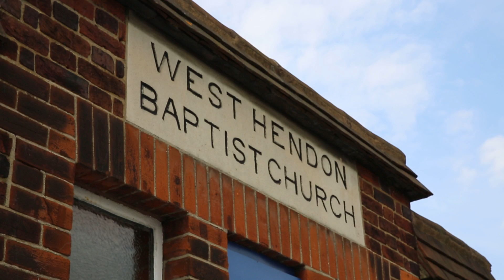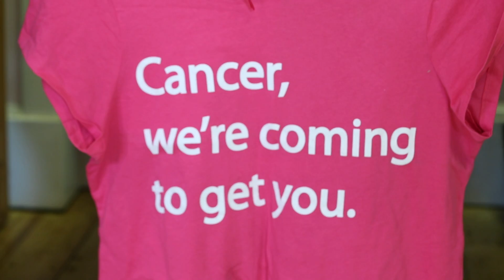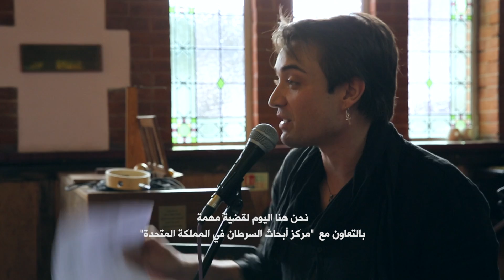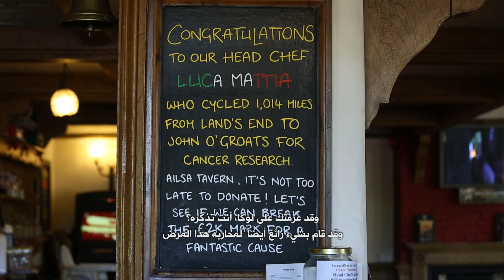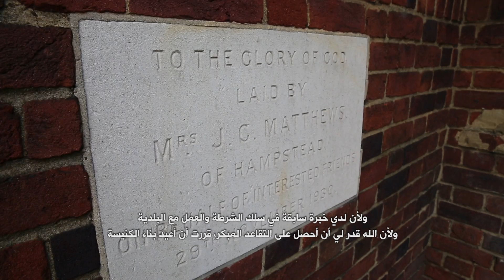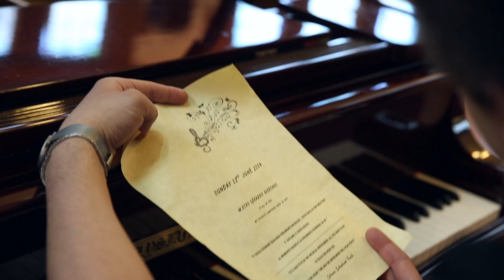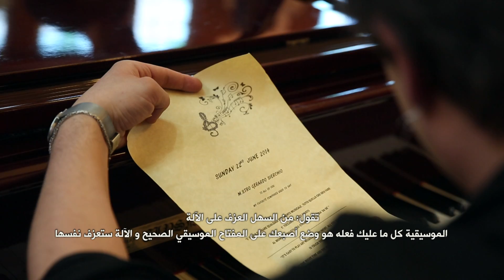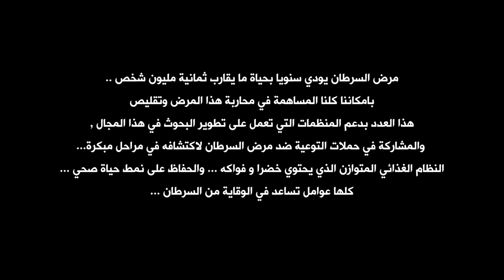أكلات ميكو الموسم الثاني - المطبخ الإيطالي الجزء الثاني - الحلقة (٥)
Oklat Mico Season 2 - Italian Cuisine Part 2